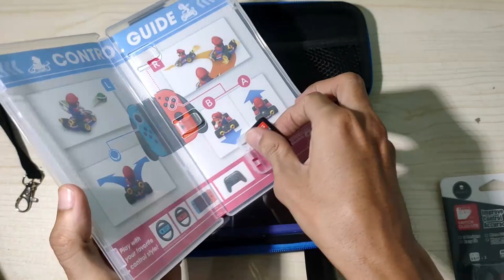Unboxing CASE, POUCH, THUMB GRIP Nintendo Switch Lite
00:00 Unboxing
00:29 Case
01:01 Thumb Grip
01:57 Pouch